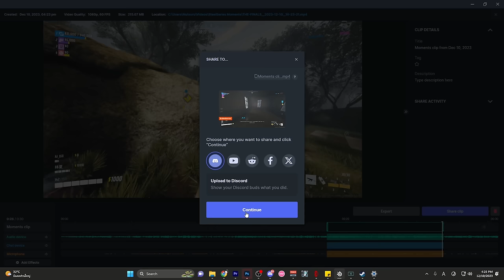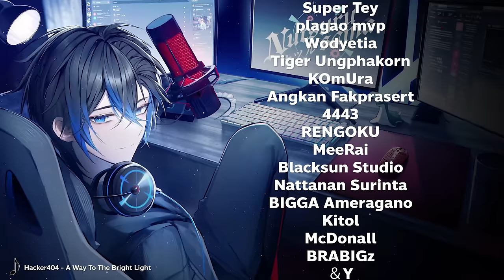ประสบการณ์ดาบ 12 ชม. โหดจริง หรือ แค่เท่ มาดู ! | The Finals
ใครยิงคมๆ แล้วไม่อยากพลาดจังหวะสำคัญ หรืออยากโชวคลิปเท่ๆ ให้เพื่อนดูใช้นี่เลย !